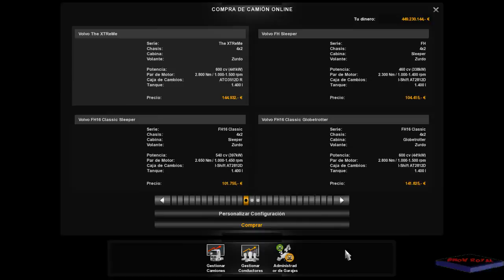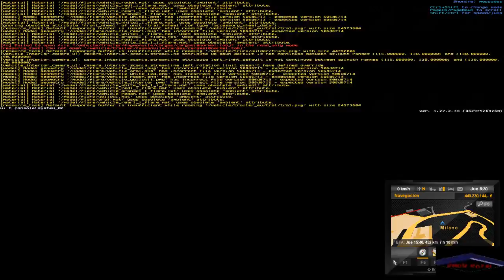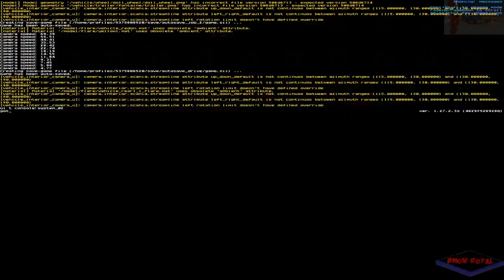Euro Truck Simulator2 Brasil Map Scania R620 V8 Exhaust Vabis #5 MODS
Bienvenidos Royalitos!
Ábreme soy la biología :D

Hoy volvemos con el Euro Truck Simulator 2 mapa Brasileiro  + Scania

Seguimos con otro capítulo de la serie y esta vez tenemos el

Apoyar comentar compartir y dejar Like, Gracias!

Nueva Serie en el canal :D Apoyar la serie si os gusta.
Espero que os  guste esta serie, disfrutar compartir y come
Seguimos con la Serie con mods jugadas y mas!

Donaciones que saldran en el directo aunque no este activo!

Nuevo micro muy bueno y barrato! LINK ABAJO
NEEWER NW700

Espero que os  guste esta serie, disfrutar compartir y comentar.

Serie - American Truck Simulator Tren De Carretera Mexic Map

Unete al directo con nostros.

Unete a la empresa Rgaming.

Decir que venis de mi parte!

Microfóno-- Newer NW
Mi PC info:

Intel® Core™ i5-7600 Processor 7th Generation Kaby Lake Max Turbo

ASUS Supreme Intel® Core™ i5-7600 Processor

7th Generation Kaby Lake Max Turbo Frequency 4.10 GHz

ASUS Supreme H110I-PLUS mini-ITX H110

Asus GeForce Strix GTX 970 DirectCU II OC 4GB GDDR5

Thermaltake Contac 30 CPU Cooler 6 PIPES

SSD WD Green SSD 120GB SATA3 6GB/s

HITACHI 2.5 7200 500GB SATA3 6GB/s

FUENTE GAMING 700W

Caja M-ATX Thermaltake